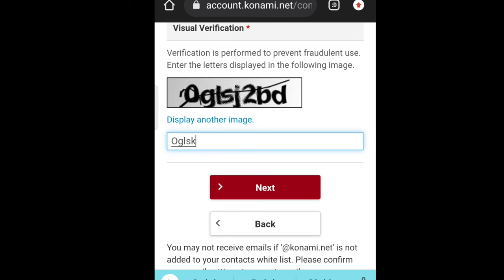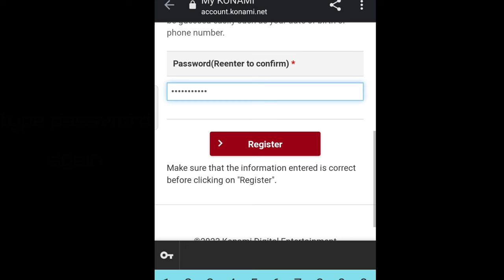how to change e football pes 2024 password easily 😃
hello friends please subscribe my youtube channel and please like share and comment don't forget please i need your support its very important. today I'm showing about how to change e football pes 2024 password easily watch till end and subscribe now my youtube channel.